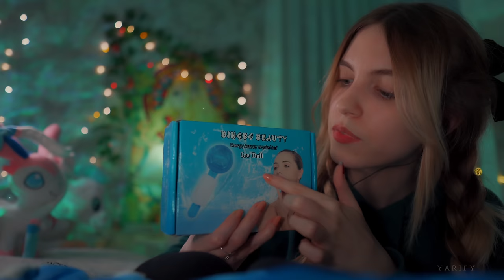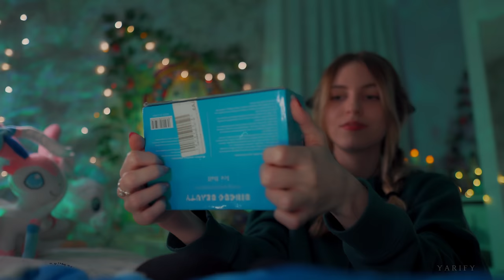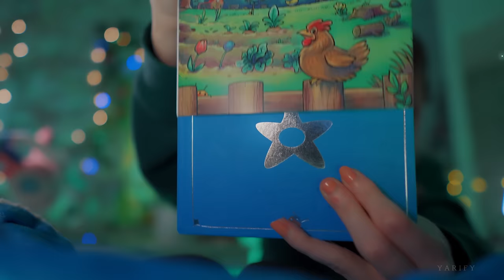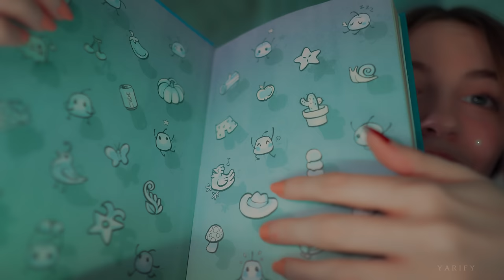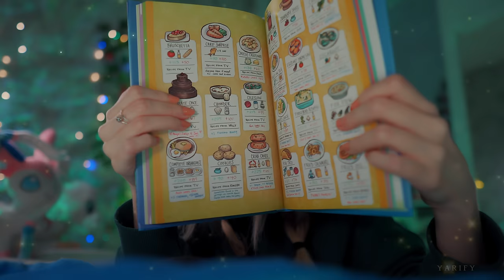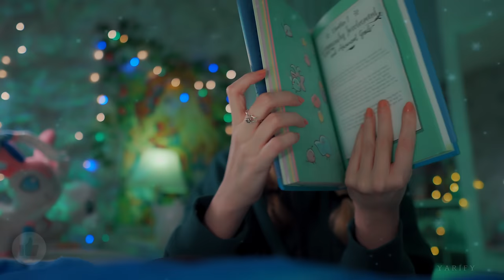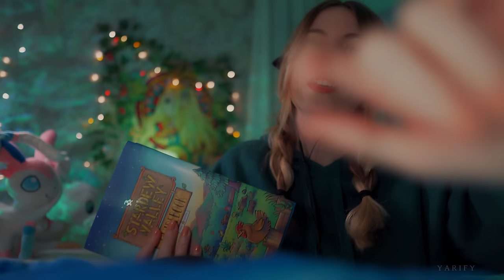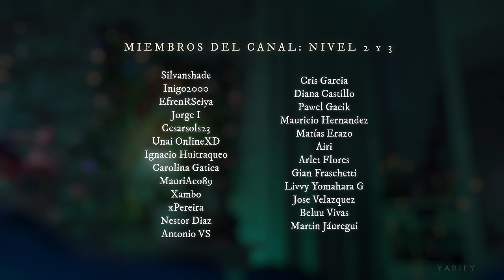ASMR en TU CAMITA ❤️ Te Ayudo a Relajarte y Dormir 💤【Atención Personal】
1 hora en la que Yarify te cuida, da cariños para que duermas bien a gusto durante | Suscríbete para más videos relajantes, creativos y originales ¡Y descubre estas bonitas y mágicas tierras! 🎬 TODOS mis ASMR en tu CAMITA ¡El audio del video estará disponible en los próximos días en Spotify!

🕰️️Vídeo cada viernes (actualmente en la fecha de subida de este video)

Se recomienda el uso de auriculares para una mayor experiencia 🎧 ♥
♫  Música de piano del vídeo compuesta por: Yarify

00:00 ✧ ¡Hora de dormir! 💤
02:46 ✧ Tapping y Scratching cajita de madera
06:47 ✧ Infusión calentita y peluches
09:26 ✧ Infusión para calentarte y calmarte
13:52 ✧ Calcetines calentitos para ti
17:26 ✧ Crema de manos
20:21 ✧ Gotero y mouth sounds, glu-glu-glu
24:14  ✧ Cremita hidratante en tu carita
28:31 ✧ Cepillado relajante con amor y mensajes positivos
35:20 ✧ Te quito los pensamientos y los escribo
41:19 ✧ Masaje relajante con agua
51:13 ✧ Tapping y Scratching 📚  Libro Stardew Valley 1/2
54:46 ✧  Cosquillosos Trigger words 📚 2/2
01:01:51 ✧ Caricias y mimos
01:06:44 ✧ Te acomodo en la cama
01:14:31 ✧ Toco la cámara y besitos de buenas noches 💤

ASMR en español sonidos y susurros relajantes, ASMR en tu camita yarify super cosquilloso. ¡recupera tus cosquillas en mi canal!